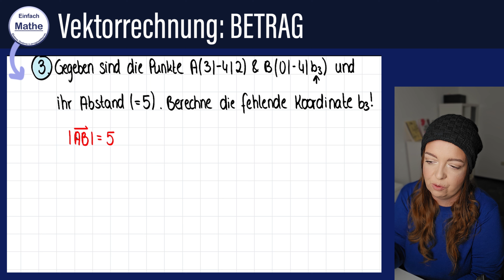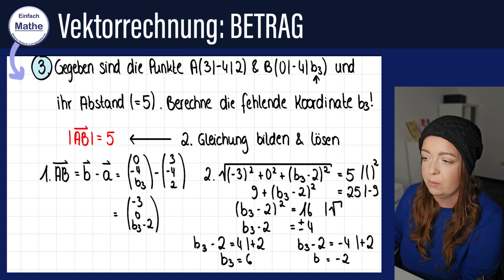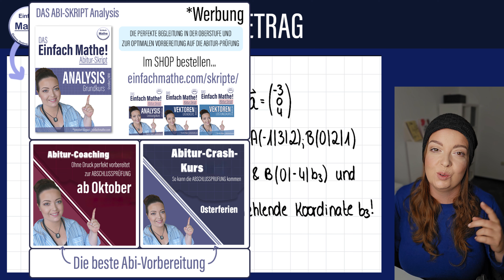Vektorrechnung: So bestimmst du Betrag, Abstand und fehlende Koordinaten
Betrag | Länge eines Vektors, Abstand zweier Punkte und fehlende Koordinate bestimmen | Vektoren
In diesem Video erkläre ich dir alles Wichtige zur Länge (Betrag) eines Vektors, wie du den Abstand zwischen zwei Punkten berechnest und wie du eine fehlende Koordinate bestimmst. Diese Grundlagen sind essentiell in der Vektorrechnung und besonders hilfreich für Schüler der Oberstufe, die sich auf das Abitur vorbereiten.

🔍 Inhalt des Videos:
    Schritt-für-Schritt-Anleitung zur Berechnung des Betrags eines Vektors
    Beispiel zur Berechnung des Abstands zwischen zwei Punkten im Koordinatensystem
    Vorgehensweise zur Bestimmung einer fehlenden Koordinate

00:00 Einleitung
00:37 Länge eines Vektors mit Betrag
02:24 Abstand zweier Punkte mit Betrag
04:46 Fehlende Koordinate mit Betrag bestimmen
09:10 Verabschiedung

Diese Themen sind nicht nur wichtig für das Verständnis der Vektorrechnung, sondern auch für zahlreiche Abitur-Aufgaben. Viel Spaß beim Lernen!

📘 Weitere Mathe-Hilfen für die Oberstufe:
📕 Unsere Mathe-Skripte – ideal zur Begleitung in der Oberstufe und als Vorbereitung auf das Abi (*)

📖 Blog und Shop – mit einer Übersicht aller kostenlosen Videos und Materialien (wird aktualisiert)

(*) Werbung für Kurse, Skripte, Webinare und Co.